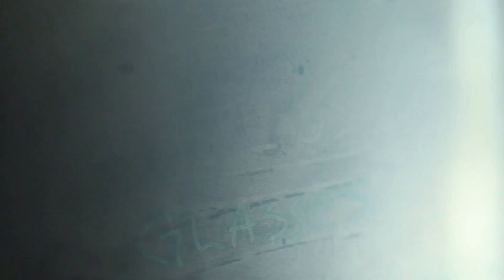Ken_Shigematsu_Speaker_GC_2014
Contemplation. Going deeper into your daily experience of God.